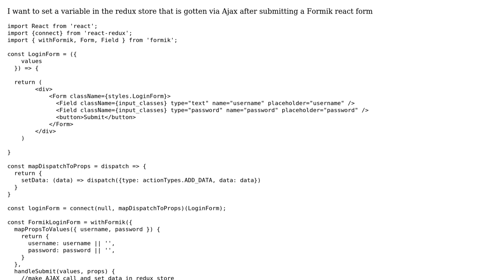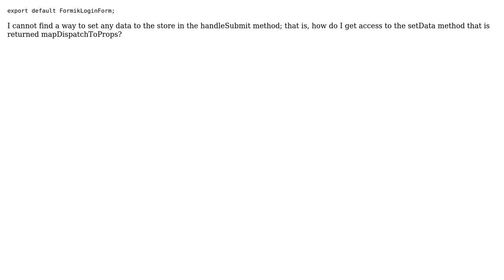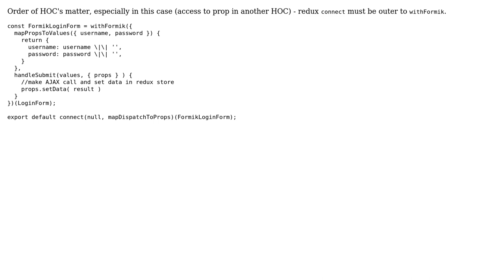Set Redux State in handleSubmit method of Formik React form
With thanks & praise to God, and with thanks to the many people who have made this project possible! You are responsible for your own actions.